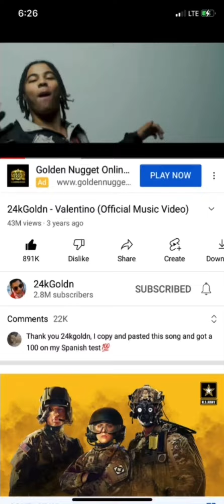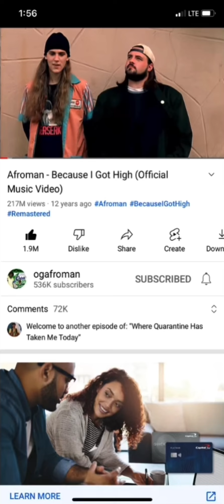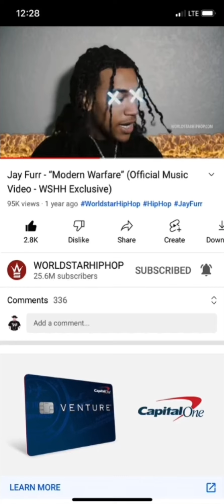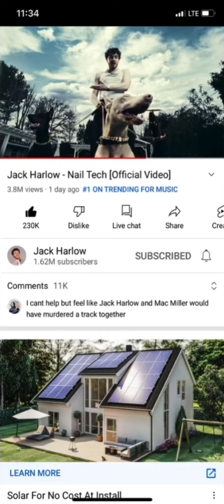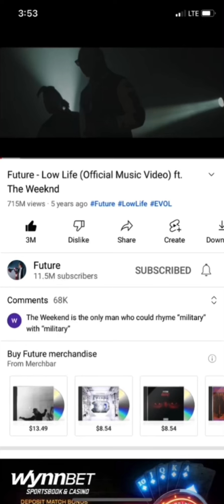Flyer Guyer - Valentine (prod. simmi-OHH)